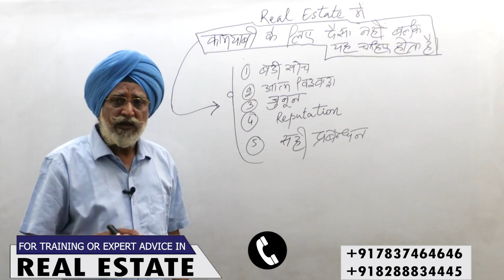5 Habits Of Highly Effective People |Rajwant Singh Mohali